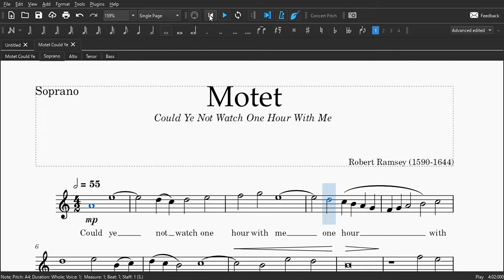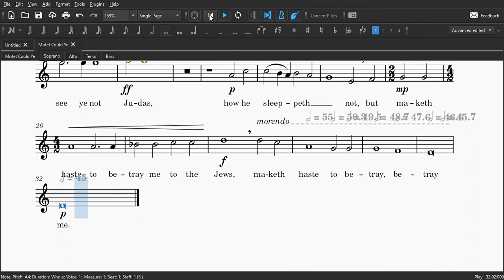Motet Could Ye SOPRANO (Robert Ramsey)